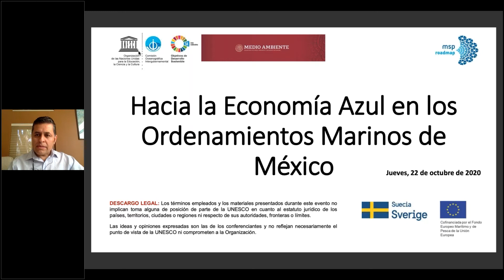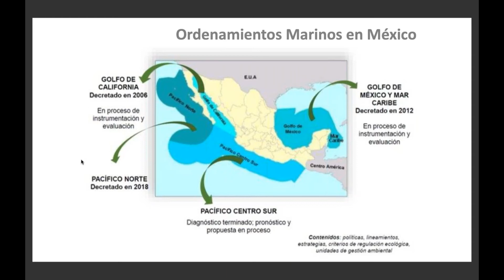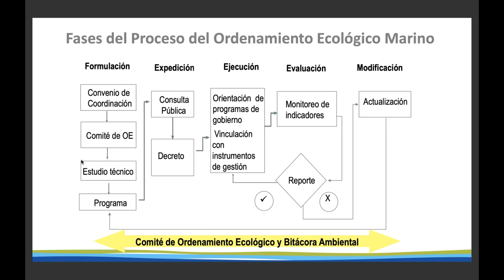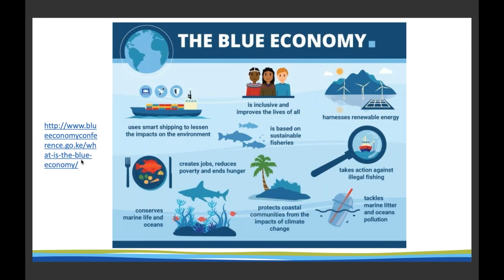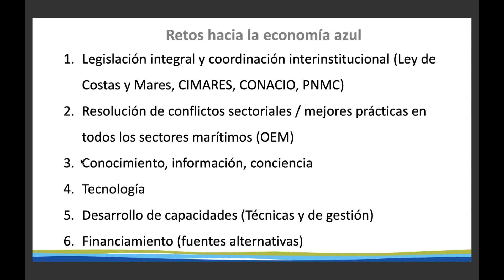MSProadmap / MÉXICO - Economía Azul - Presentación de Salomón Díaz Mondragón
En el marco de la Hoja de Ruta Conjunta para acelerar los procesos de planificación espacial marina en todo el mundo (MSProadmap), y con el apoyo de Suecia, así como de las autoridades y socios nacionales y regionales, a lo largo de los meses de octubre y noviembre de 2020 se celebraron una serie de eventos en línea con el fin de crear capacidades colectivas para responder a los nuevos desafíos que acechan el océano y facilitando el intercambio entre las partes interesadas públicas y privadas, que nos ayudaron a formular recomendaciones para el desarrollo de la PEM y de estrategias de  economía azul sostenible.  Esta sesión en particular se centró en el caso del México.